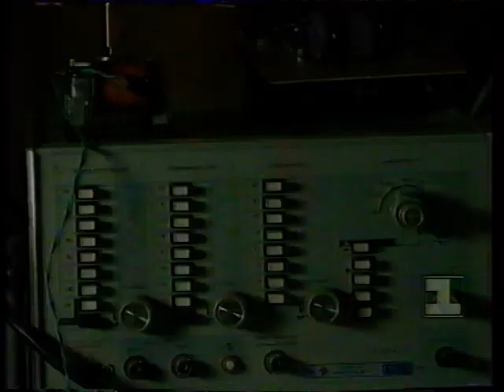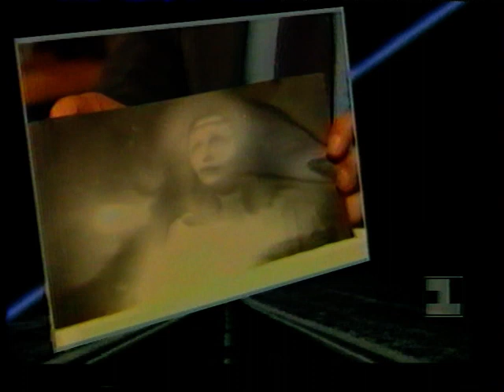Физика души - Микролептонная теория и технология Охатрина (Из личного VHS-архива автора канала).